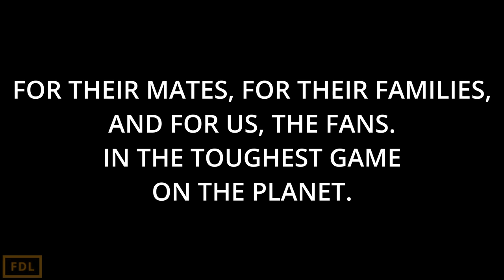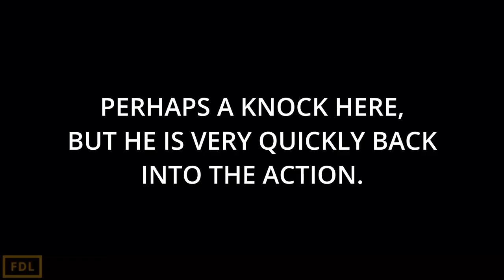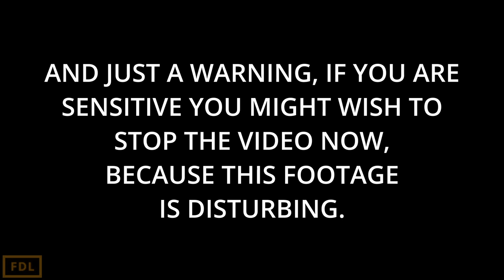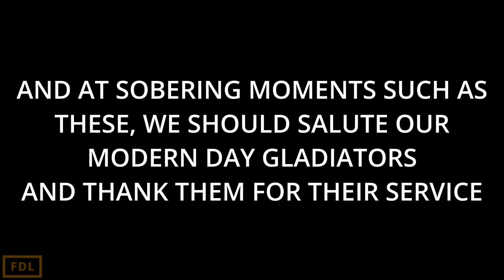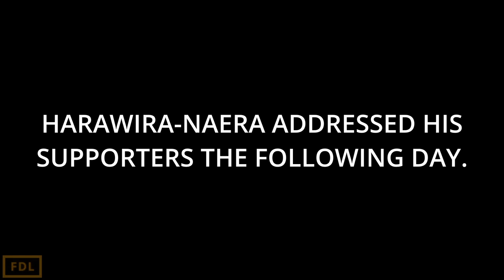COREY HARAWIRA-NAERA HAS FRIGHTENING MEDICAL EVENT ON FIELD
COREY HARAWIRA SUFFERED A SEIZURE IN THE RAIDERS V RABBITOHS GAME,  CAUSING DEEP CONCERN FROM HIS TEAM MATES AND FANS ALIKE.